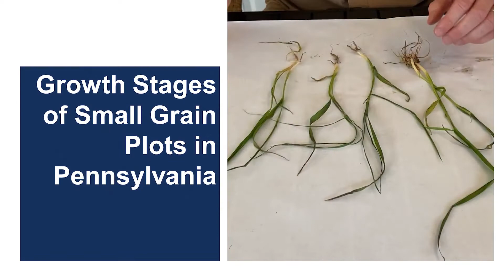Growth Stages of Small Grain Plots in Pennsylvania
Check your small grain growth stage for management decisions.